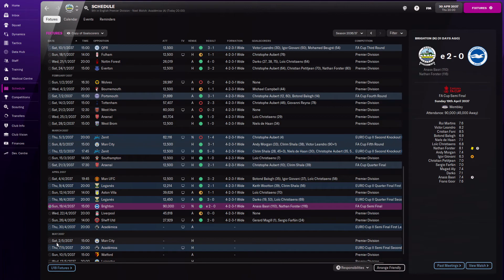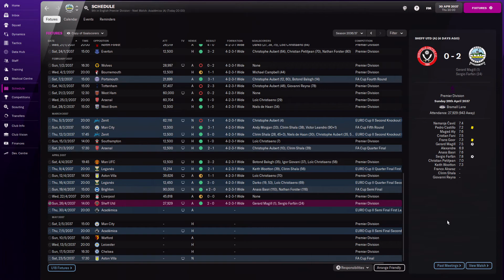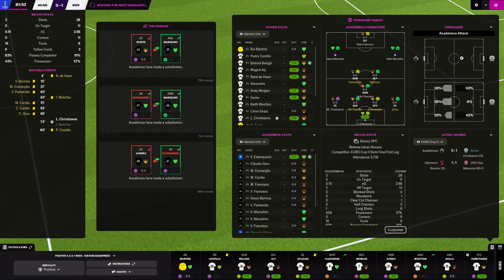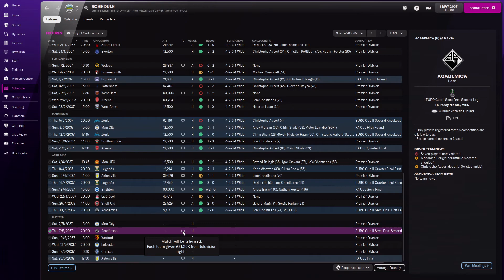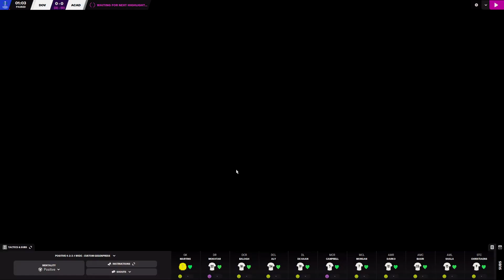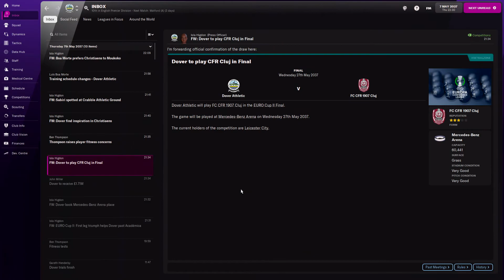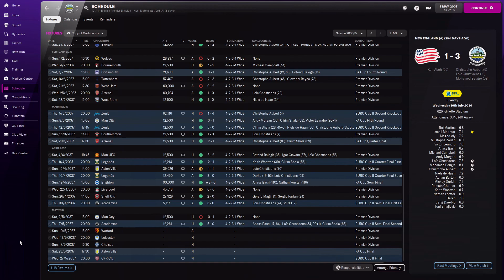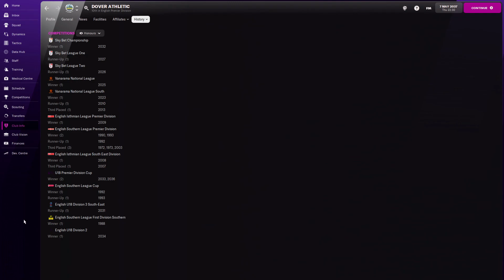FM22: DOVER ATHLETIC | Road to Glory | Season 16 Episode 6 | Football Manager 22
About Skinnz!